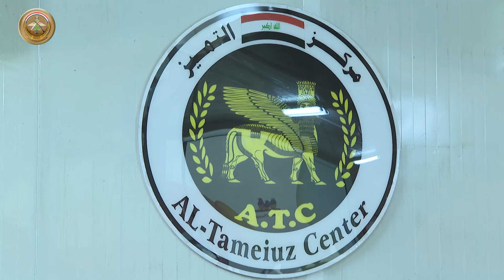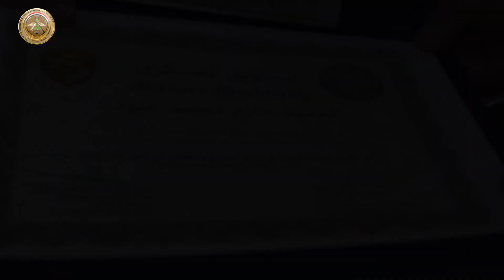العمليات المشتركة تحتفل بتخرج دورة التسويق الإعلامي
احتفلت قيادة العمليات المشتركة بالتعاون مع مستشارية الامن القومي وقوات حلف الناتو بتخرج دورة التسويق الإعلامي لتطوير قدرات القوات المسلحة والأجهزة الأمنية فيما يخص الاعلام وتقنياته.
حيث استضاف مركز التميز الموجود في مقر القيادة اعلاه برنامجاً تدريباً ضم ثلاثة وعشرين طالباً من مختلف الصفوف الأمنية وعلى مدار شهر كامل تم خلاله تزويد الطلاب بالمعلومات المختلفة عن الاعلام وتقنياته وتأثيره في احداث وتغيير الرأي العام، وقد ابدى الطلاب طوال مدة البرنامج تفاعلاً ملحوظاً مع ما تلقوه من مواد كونها تساهم في تطوير قدراتهم وبما يخدم المؤسسات الأمنية التي يعملون بها.